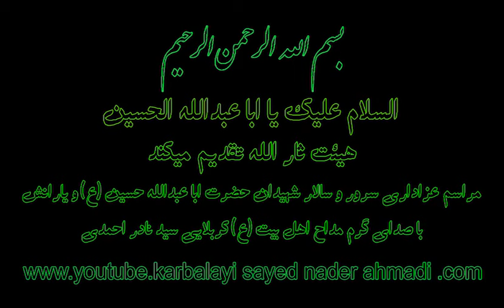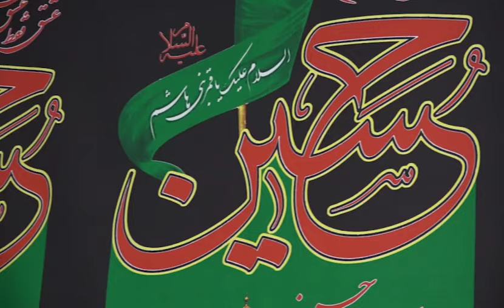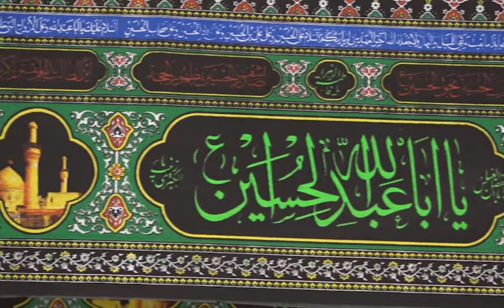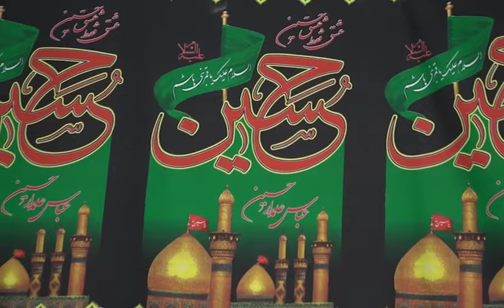Karbalayi Sayed Nader Ahmadi 1395 shab 9 part 1